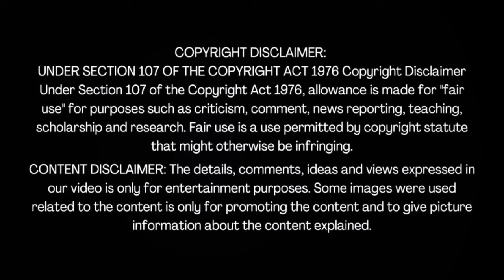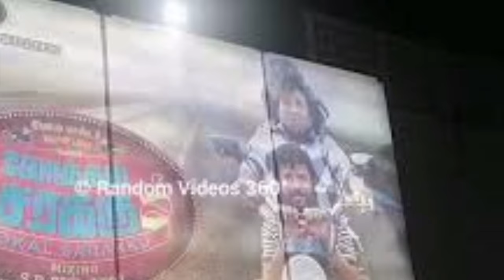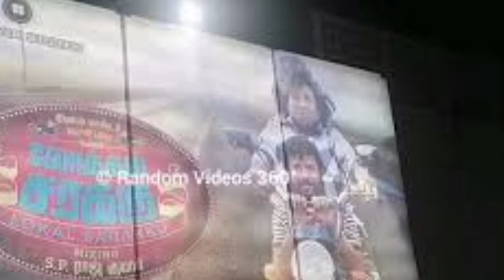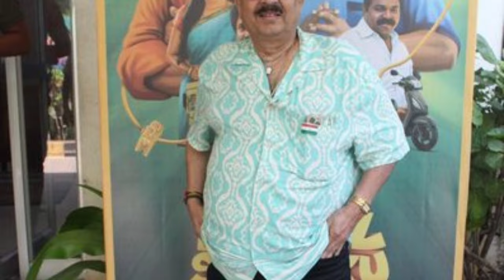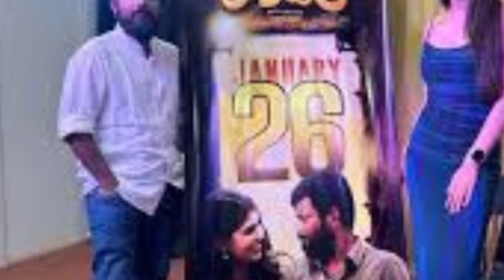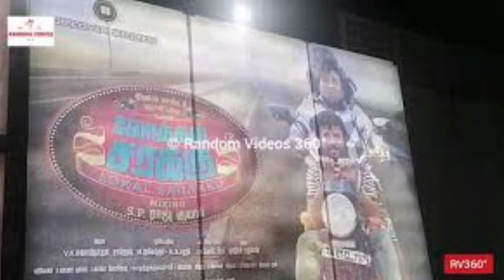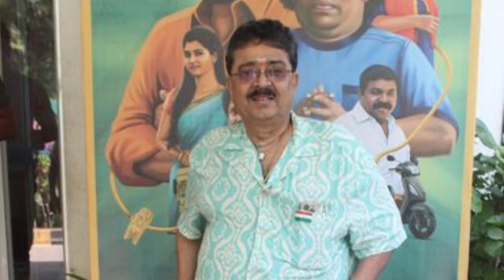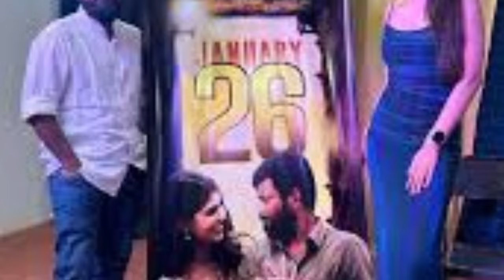Local Sarakku Tamil Full Movie 2024 | Dinesh Kumar | Yogi Babu | Upasana RC | HD Best Facts & Review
Local Sarakku is a 2024 Tamil language comedy film directed by S. P. Rajkumar. The film stars Dinesh Kumar and Yogi Babu in the lead roles. The film was produced by K. Vinothkumar under the banner of Varaha Swamy Films.